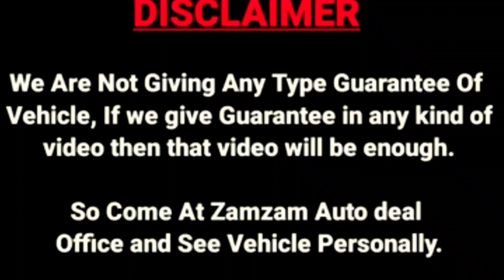NEW YEAR का सबसे बड़ा धमाका गुजरात बोलेरो पीकप और सस्ती कार खरीदे ON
Tata, Honda, Hyundai, Toyota, Maruti & Suzuki,  Mahindra & mahindra, Nissan,